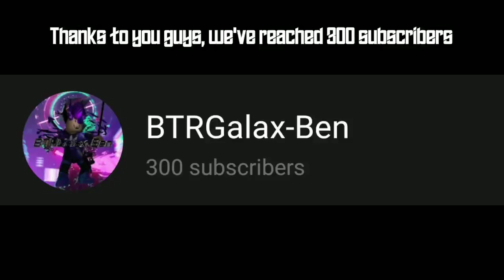SEASON 4 STARTS HERE | ROBLOX NASCAR MoneyLion Fan Series Sim Racing S4 | Clash